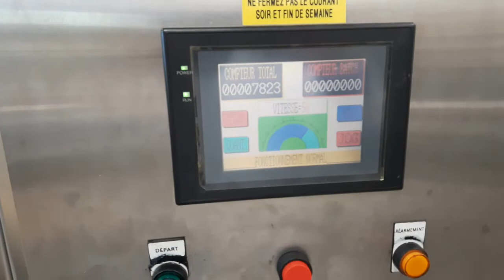Unipac metal tube filler model Silver 90 with tube feeder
Unipac metal tube filler model Silver 90 with tube feeder, serial # 04054091, 12 pocket starwheel, electrical panel with Omron controls, 220V 3ph 60hz.
Inventory # REMP-110